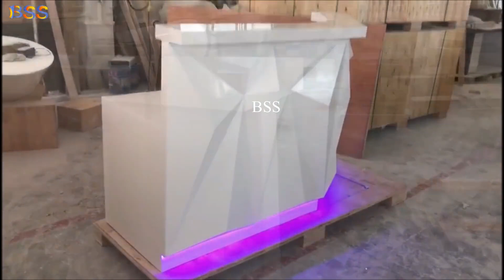Corner Diamond Shape Small Hotel Lobby Bar Reception Table